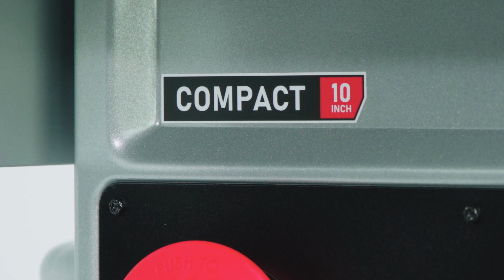The Compact Table Saw is Here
The wait is over, our all-new 10" Compact Table Saw is now available through SawStop dealers.  The CTS is our most compact and portable saw yet - so you can take safety to any job site.